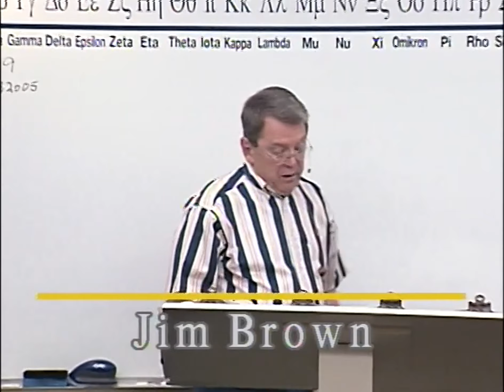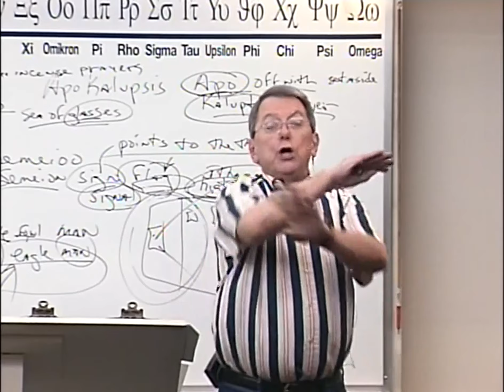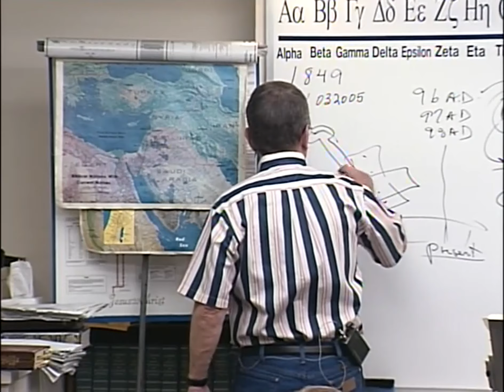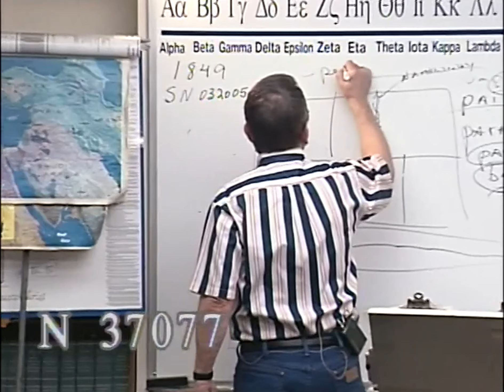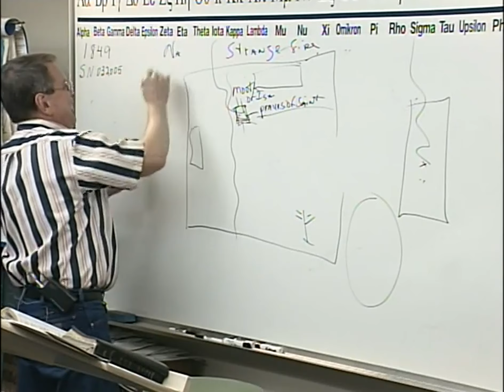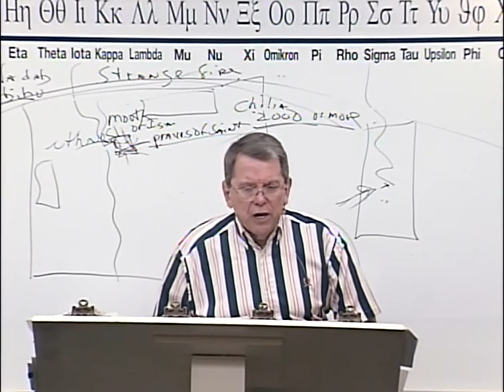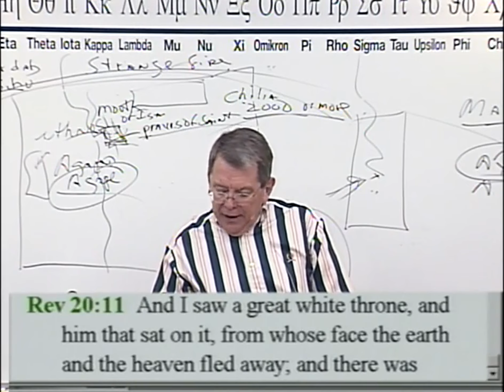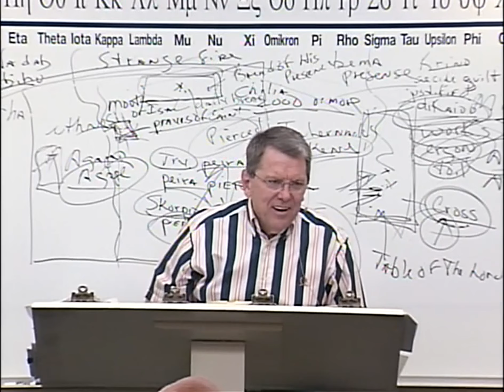#1849 Revelation: "Signified" - Parables, Signs, Flags, Beacons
1849 SN032005 Revelation:  "Signified" - - Parables, Signs, Flags, Beacons

Nearly thirty years ago, we started Grace and Truth Ministries which included my wife, son and one other young man. We started taping the sermons shortly thereafter. Grace and Truth Ministries is now meeting in a building located in Hendersonville, TN.  Please help get this message out to God's predestinated elect family.

James 1:18
Romans 9:15-16
Psalms 110:3
Ezekiel 36:9-12,23
Jeremiah 4:6,27-28
Daniel 4:35

Isaiah 46:10
Ecclesiastes 3:14
Ephesians 1:11
Isaiah 42:9
Daniel 2:28
Acts 3:18, 15:18

Isaiah 45:7
Job 2:10, 42:11
2 Samuel 24:16
Jeremiah 4:6, 5:15, 6:12,19, 11:11,23, 19:3, 23:12
Amos 3:6

1 Corinthians 2:14
Romans 10:14
John 8:47, 9:31, 10:24-29, 17:2-10
Isaiah 64:7

Predestination (pro'orizo)
Romans 8:29-30
Acts 4:28
1 Corinthians 2:7
Ephesians 1:5,11

Romans 1:4 declared (aorist past tense)
Luke 22:2 determined (aorist past tense)
Acts 2:23 determinate (aorist past tense)
Acts 10:42 which was ordained (perfect)
Acts 17:26 determined (aorist)
Acts 17:31 hath ordained (aorist)
Hebrews 4:7 limiteth (present tense)

Orderly Arrangement
John 3:16 world (kosmos)
Romans 13:1 ordained (tasso)
Acts 13:48 ordained (tasso)
Galatians 4:3,9 elements (stoicheion) **
Colossians 2:8,20 rudiments (stoicheion)
Hebrews 5:20 principles (stoicheion)
2 Peter 3:10,12 elements (stoicheion)
Romans 4:12 who walk (stoicheo)
2 Peter 1:5 add (epichoregeo)

John 15:18-20, 16:33
James 4:4
Luke 6:22-23
Acts 14:22
2 Timothy 3:12
1 Thessalonians 1:6, 3:3,4